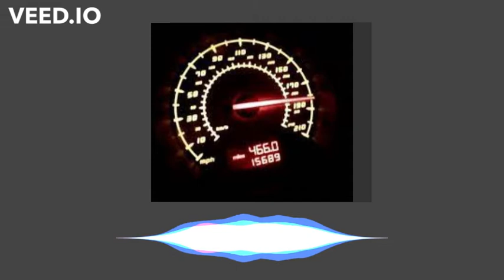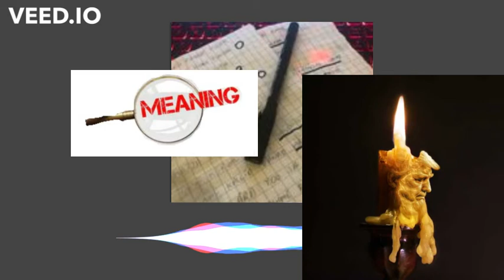Kuulsus, rikkus ja muusika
räpp